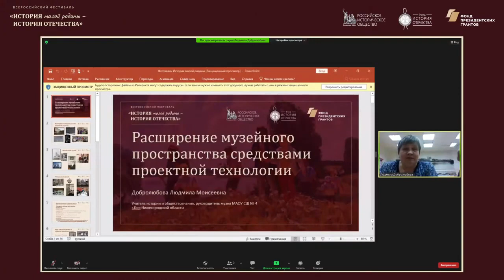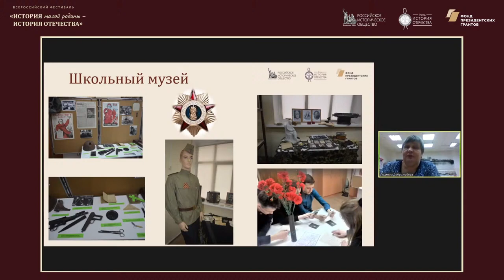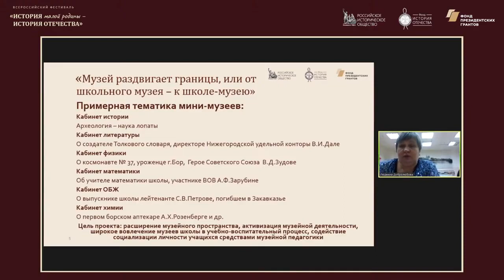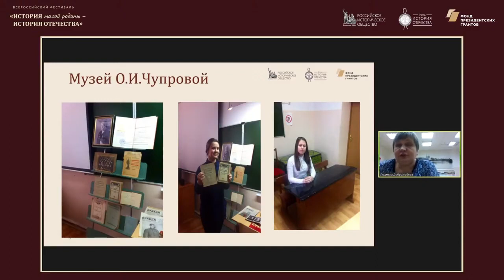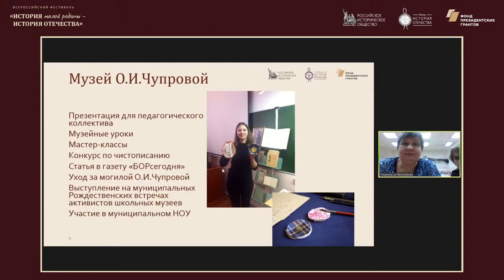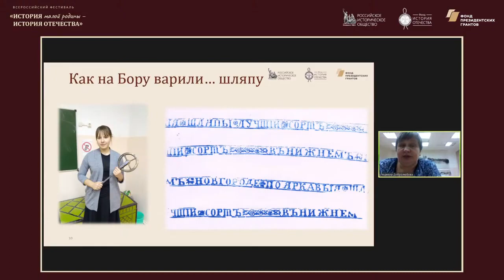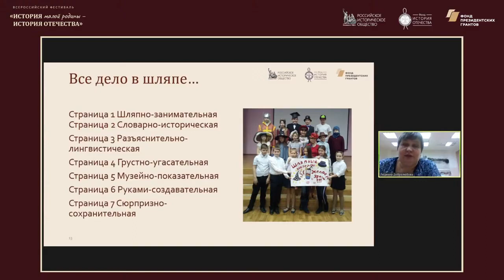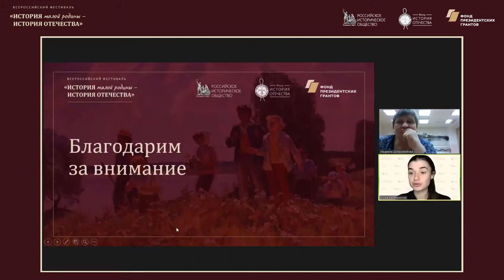Методический лекторий по историческому краеведению. Нижегородская область.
«История малой родины – история Отечества» состоится лекция «Методический лекторий по историческому краеведению. Нижегородская область».

Лектор: Добролюбова Людмила Моисеевна, победитель Всероссийского конкурса краеведов, учитель истории, руководитель школьного музея МАОУ СШ № 4 г. Бор.